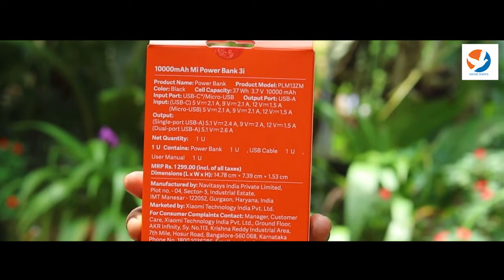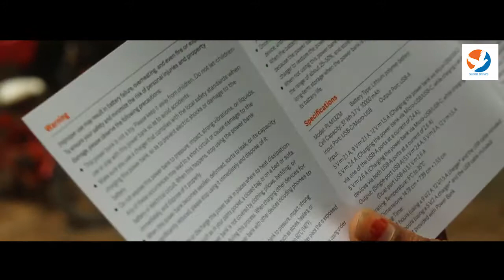Mi 3i 10000mAh Power bank. Un Boxing Malayalam